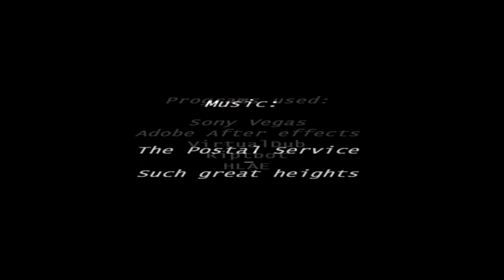CS: Offline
Creator: Welly
Game: Counter-Strike
Release: December 2009

"Hi,

 Nun stelle ich mein drittes Werk vor. Eines der letzten Videos im Jahre 2009. Ich habe mir eure Kritik mal zu Herzen genommen und habe, getreu nach dem Motto 'weniger ist mehr', viele dieser blinkenden Effekte herausgelassen. Ein paar konnte ich allerdings nicht vertreiben. :)

 Also genießt 2:30 Kinofeeling.. Ok, vielleicht nicht ganz, aber vielleicht ist ja die ein oder andere Idee von mir garnicht so schlecht. Wie immer freue ich mich auf reichlich Verbesserungsvorschläge und Kommentare.

 Gruß
 Welly"